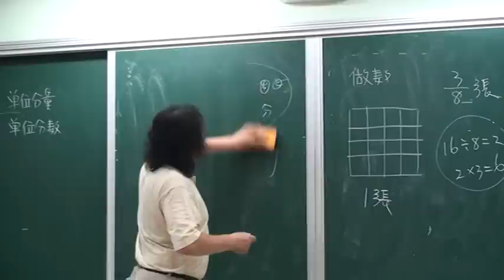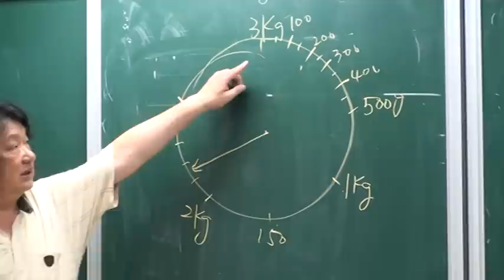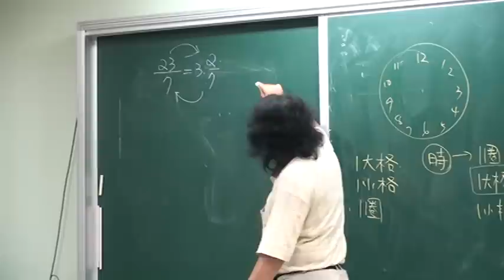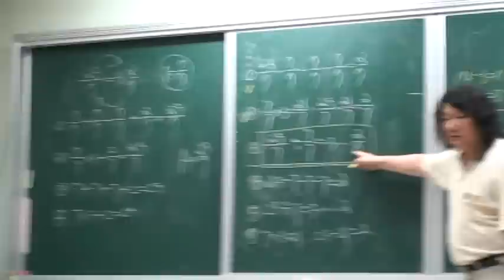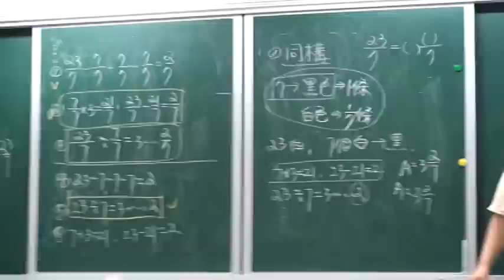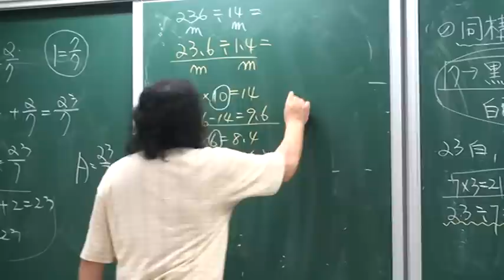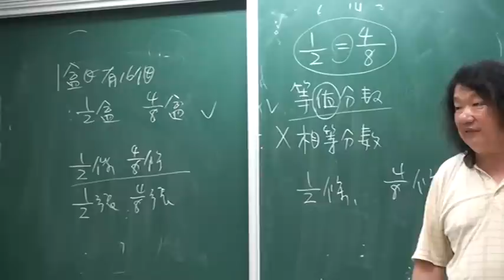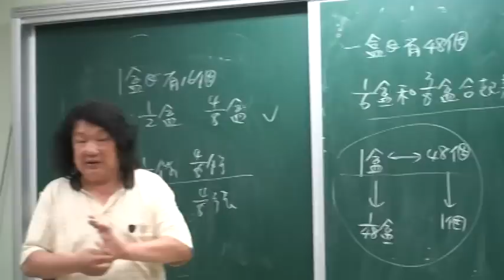0523-03四年級分數的脈絡